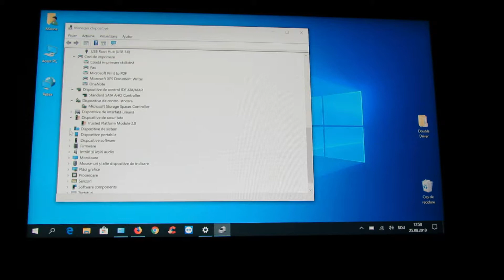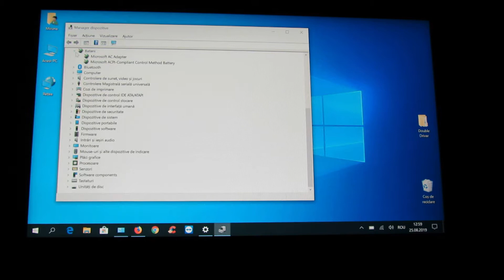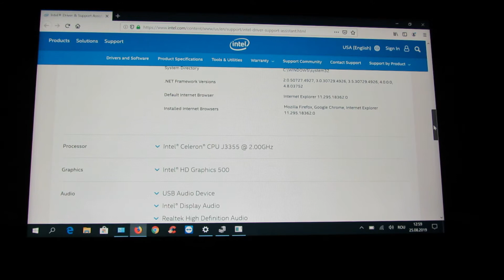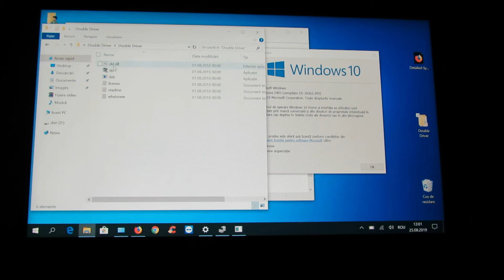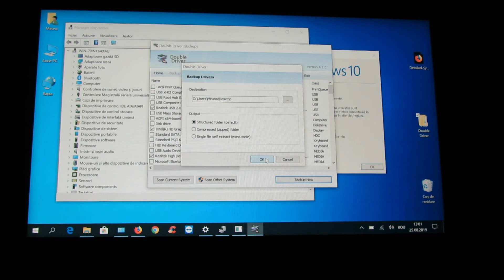XIDU PhilBook Max 2-in-1 Convertible Touchscreen Laptop Windows 10 Drivers Back-up